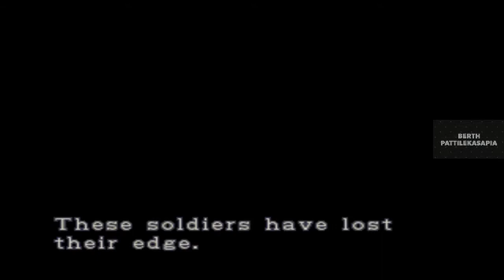Resident Evil 3: Nemesis - Merceneries: Operation Mad Jackal - Carlos (1 hit kill activated)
Hello,

PC Specs:
WIN 10

Emulator: RetroArch
Recording: Bandicam
Editing: Windows Movie Maker 2021

Good luck and good health for you.
(Salam sukses dan sehat selalu untuk kalian).